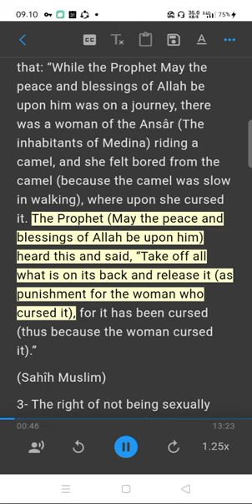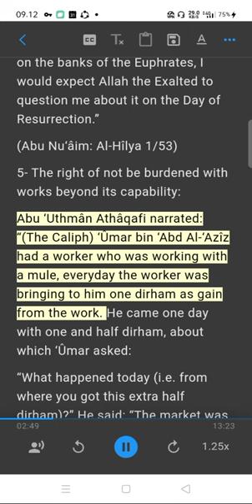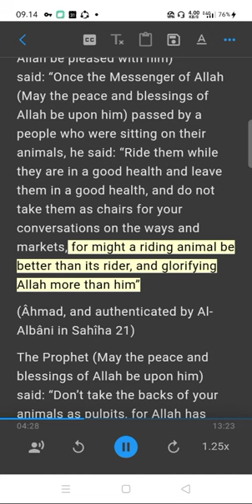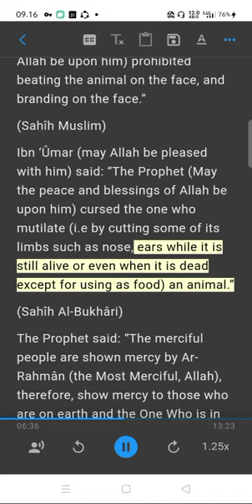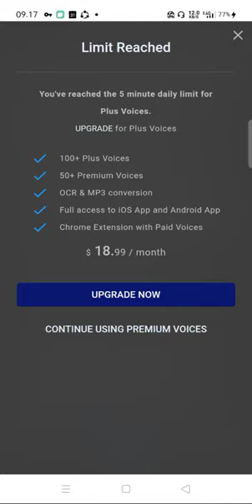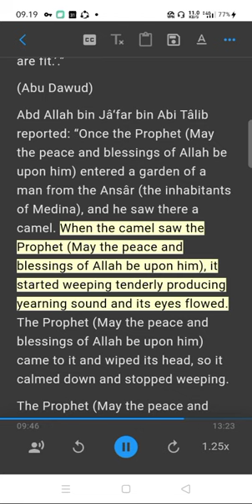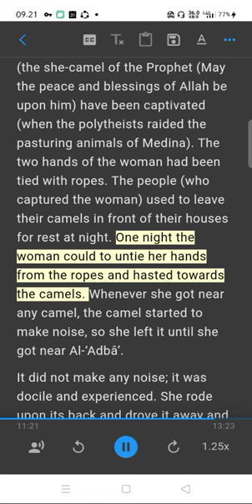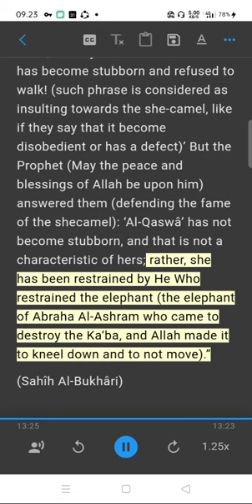ANIMAL RIGHTS IN ISLAMIC, CHRISTIAN AND JEWISH SHARIA (LAW) Part 2